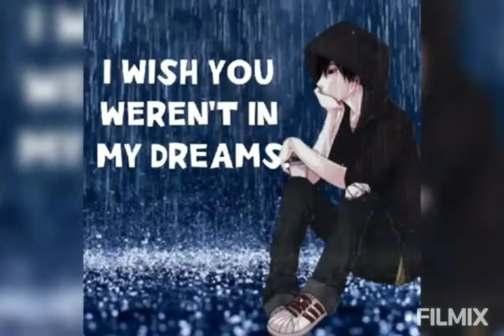manching konyak_mong tah meang pha.(cover by Asa wangsa)own language.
Asa wangsa konyak